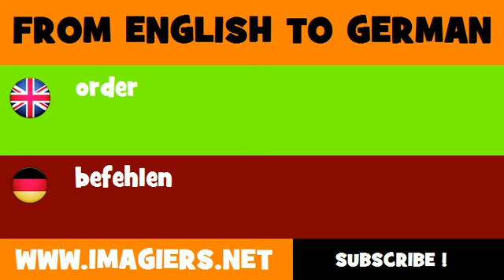FROM ENGLISH TO GERMAN = order